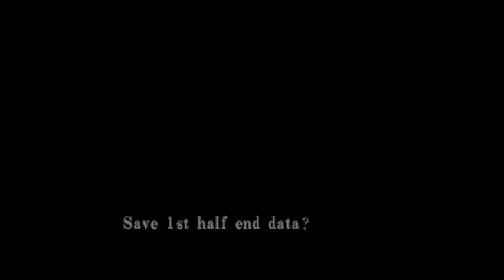RE CV Co Commentary FT Hypergamer Letsplay Part 20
We flying high but we have 1 more challenge on the plane then some unforeseen consequences.